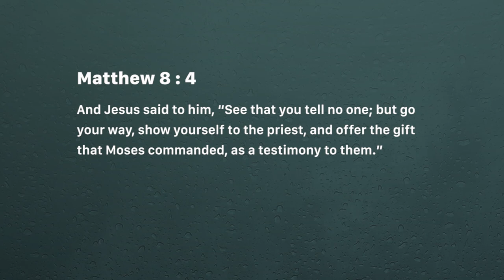Healing, God is willing (Monday May 20, 2019)